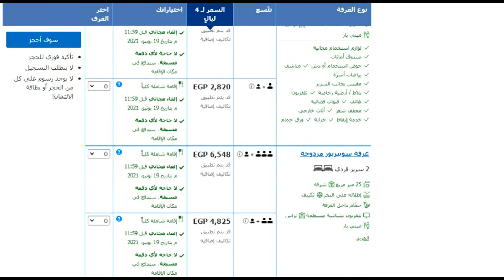فندق امبريال شمس الغردقة صف أول بحر Hotel Imperial Shams Abu Soma, Hurghada والأسعار من موقع بوكينج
رابط موقع بوكينج للحجز